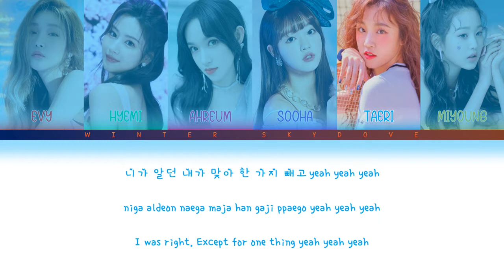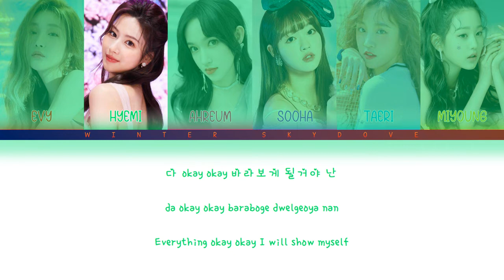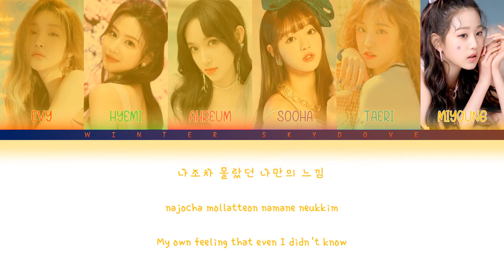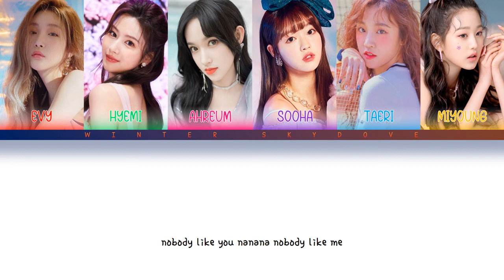HOW WOULD MY GIRL GROUP "MY I" SING SAME SAME DIFERRENT by TEENAGE GIRL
This video just for fun and entertain only. This girl group is just my imagination and has nothing to do with the girl group members.